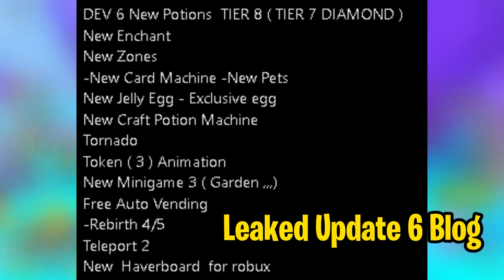NEW Tech World Pets & Eggs, Daily Quest Machine LEAKED (Pet Sim 99)